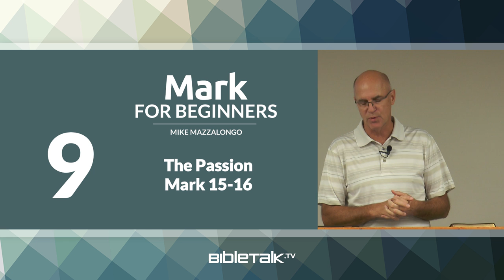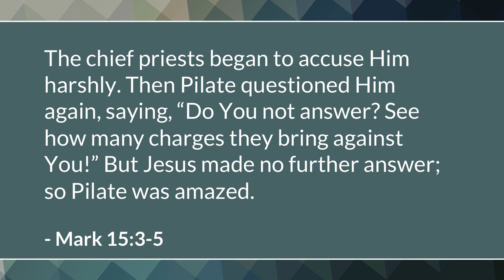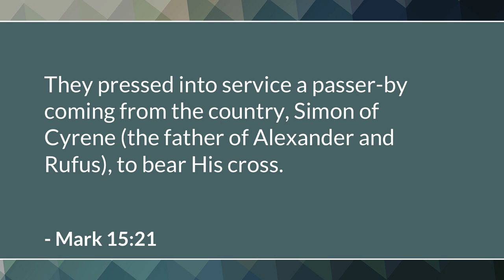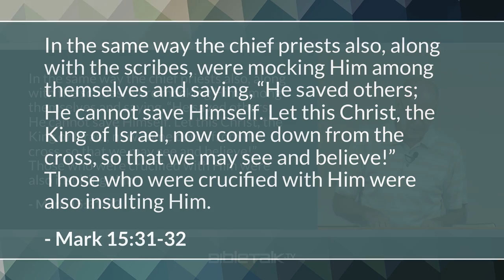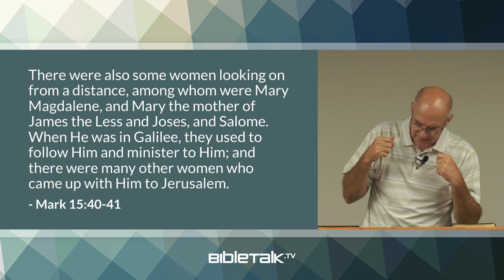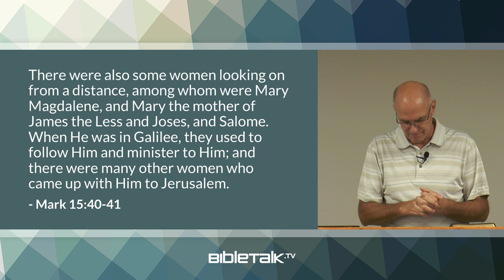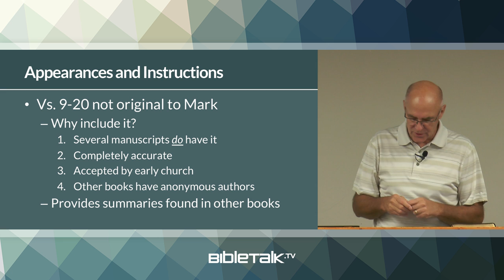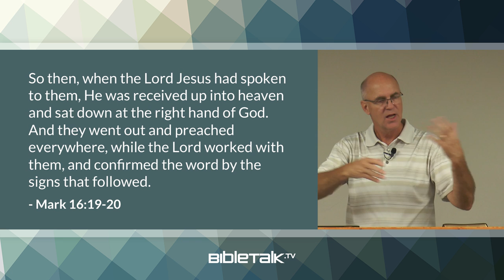The Passion of Christ (Mark 15-16) | Mike Mazzalongo | BibleTalk.tv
In this last class in the series, Mike will focus on the key passages that describe Jesus' death, burial and resurrection - an experience referred to as the Lord's "Passion." (Mark 15:1-16:20)